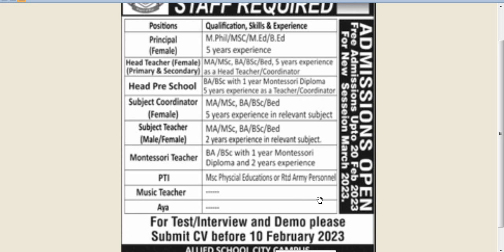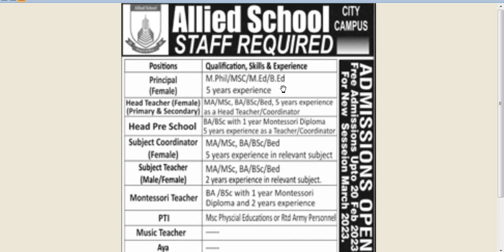Allied School Teacher Jobs 2023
"In this video, we will discuss the opportunities available for individuals interested in becoming a teacher at Allied School. We'll cover the requirements, benefits, and training programs offered by the school. From salary expectations to job prospects, this video will provide a comprehensive overview of what it takes to become an Allied School teacher. Whether you're just starting your career or looking to make a change, this video is a must-watch for anyone interested in pursuing a teaching career at Allied School.